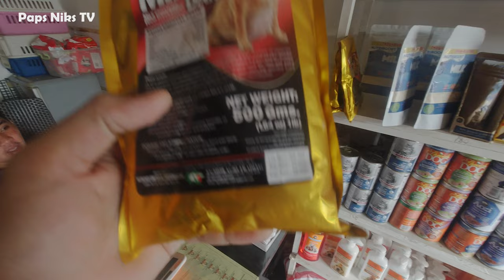Vlog 125: NANGANAK NA SI BELLA!!! Part 2